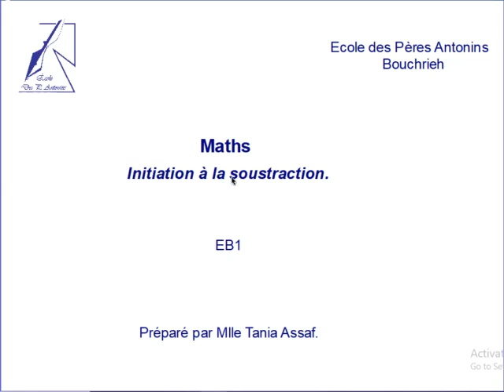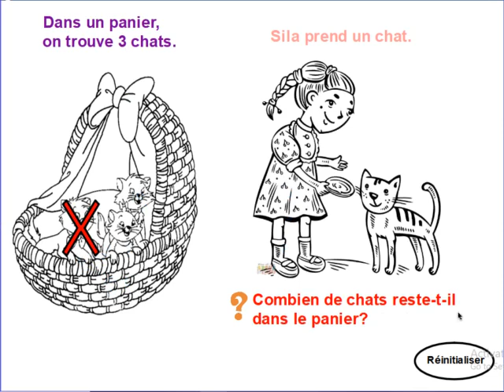vid Maths EB2 Initiation à la soustraction